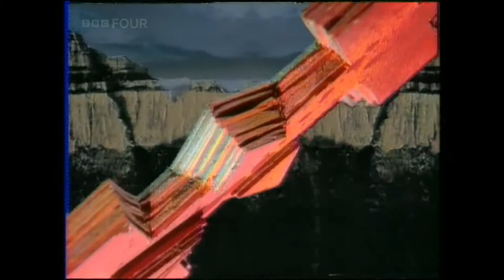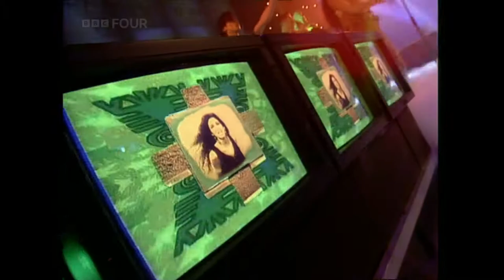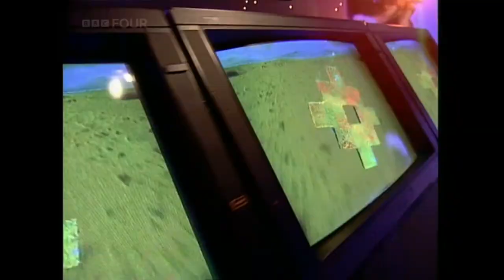Dance 2 Trance - Power Of American Natives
Top Of The Pops 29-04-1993